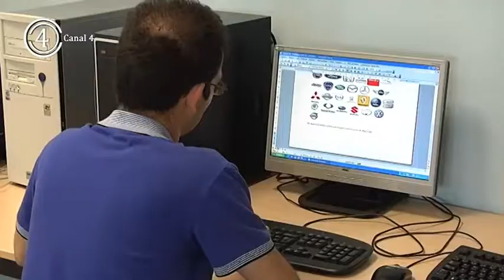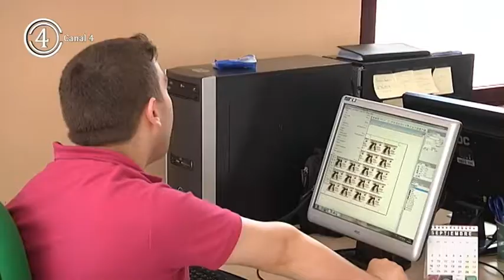RECONOCIMIENTO INICIATIVA SOCIAL AYTO DE VILLARROBLEDO